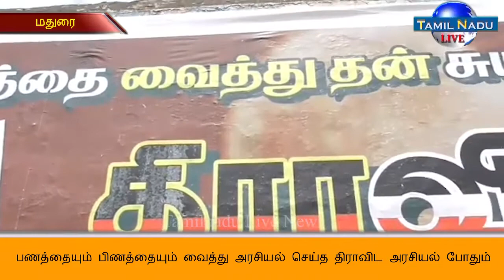பணத்தையும் பிணத்தையும் வைத்து அரசியல் செய்த திராவிட அரசியல் போதும்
நடிகர் ரஜினிகாந்த் அண்மையில் செய்தியாளர்களிடம் பேசிய போது, தமிழக இளைஞர்களிடம் எழுச்சி ஏற்பட்ட பிறகே, நான் அரசியலுக்கு வருவேன் எனவும், மேலும் அரசியல் மாற்றம் இப்போது இல்லையென்றால் எப்போதும் இல்லை என அவர் தெரிவித்த கருத்து தமிழக அரசியலில் சூடுபிடிக்க தொடங்கிய நிலையில், நடிகர் ரஜினிகாந்த் நவம்பரில் கட்சி தொடங்குவார், தனது அரசியல் பயணத்தை தொடங்குவார் என அவரது ஆதரவாளர்கள் கூறிவந்தனர். இந்நிலையில் பாஜகவிற்கு ரஜினி ஆதரவளிப்பார் எனவும், ரஜினி பாஜகவில் இணைய வேண்டும் எனவும் அக்கட்சியை சேர்ந்தவர்கள் தொடர்ந்து பேசி வருகின்றனர். இந்நிலையில் மதுரையில் அவரது ரசிகர்கள் நீட் தேர்வால் உயிரிழந்த அனிதா, காவலர்கள் தாக்கியதில் உயிரிழந்த தந்தை மகன், 2ஜி வழக்கு, இலங்கை தமிழர் படுகொலை உள்ளிட்ட படங்களை அச்சிட்டு பணத்தையும், பிணத்தையும் வைத்து தன் சுயநலத்திற்காக அரசியல் செய்த திராவிட அரசியல் போதும் எனவும், இனி தமிழக மக்களின் நலனிற்காக விடிய வேண்டும் ஆன்மீக அரசியல் என அவரது ரசிகர்கள் ஒட்டியுள்ள போஸ்டரால் பரபரப்பு ஏற்பட்டுள்ளது.